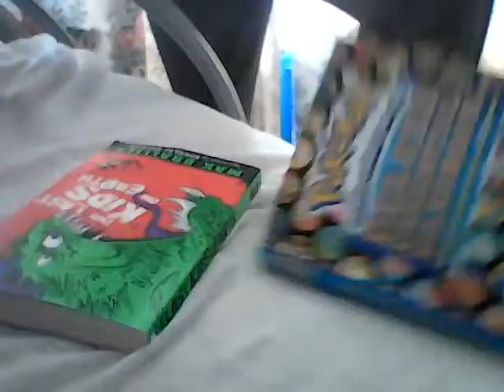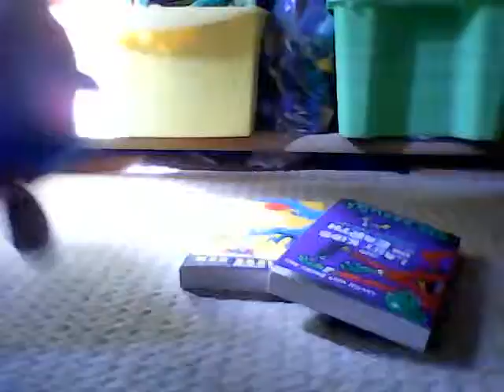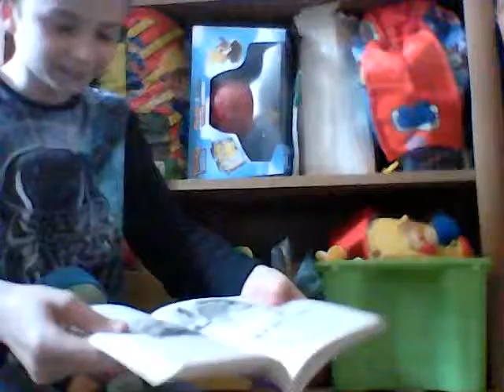The Wishing Book... Part1 |The Rory And Bradley School S1 Episode 5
A magic book!